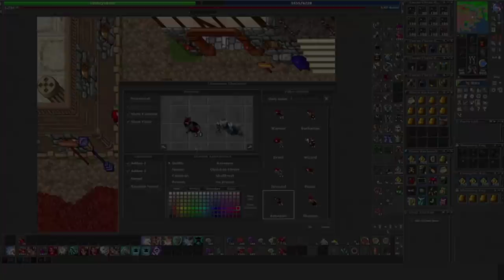ROYAL COSTUME OUTFITS COMPLETE, DROPANDO BAG YOU DESIRE AND ADVANCED TO ML 130!